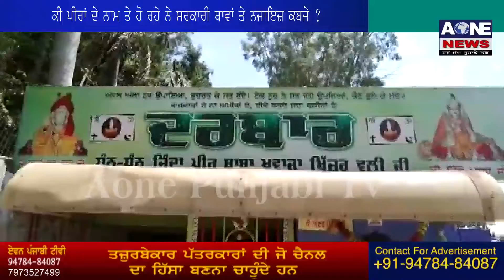Khana | ਕੀ ਪੀਰਾਂ ਦੇ ਨਾਮ ਤੇ ਹੋ ਰਹੇ ਨੇ ਸਰਕਾਰੀ ਥਾਵਾਂ ਤੇ ਨਜਾਇਜ਼ ਕਬਜੇ ? Aone News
ਲੱਖਾ ਸਿਧਾਣਾ ਤੇ ਡੇਰੇ ਦੇ ਸੰਚਾਲਕ ਵਿਚਕਾਰ ਹੋਈ ਬਹਿਸ |